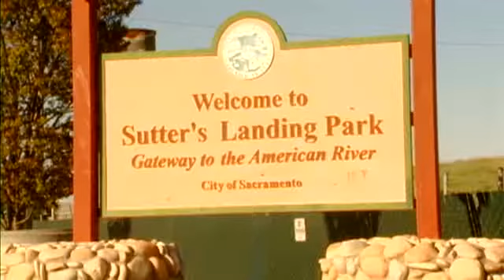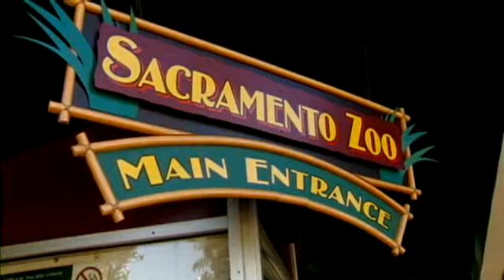Sacramento Zoo May Move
City leaders are studying the idea of moving the Sacramento Zoo.